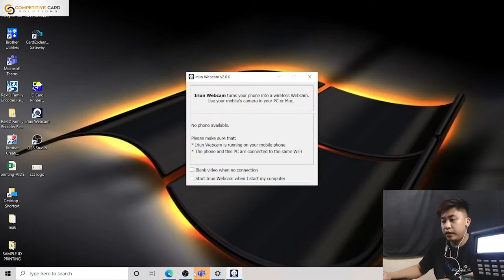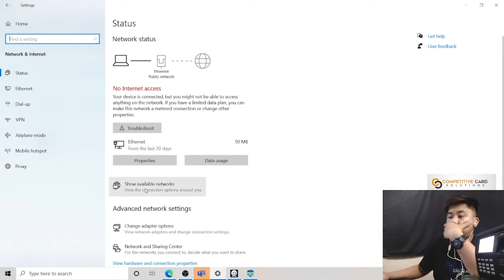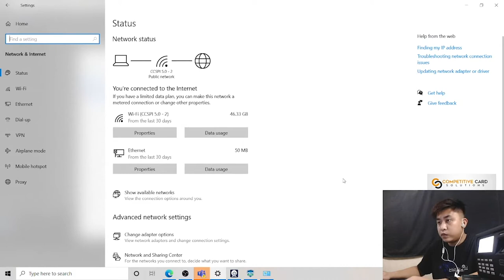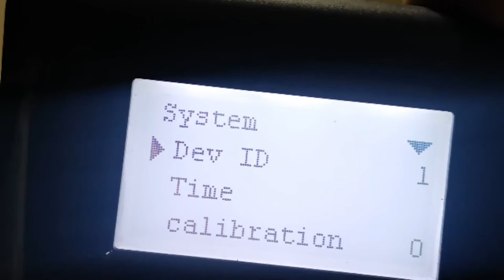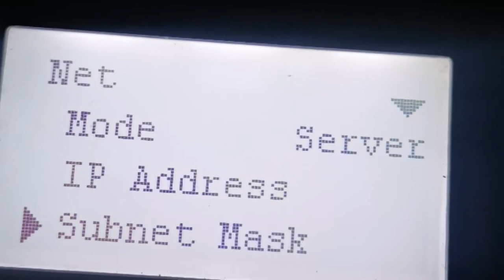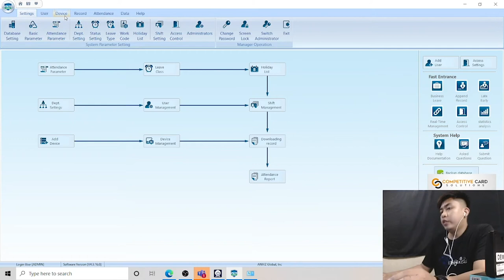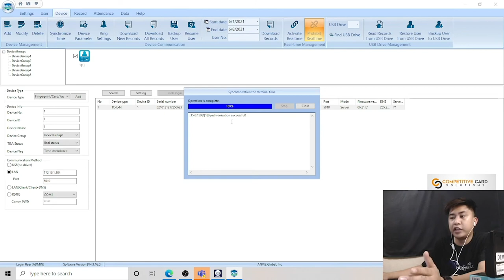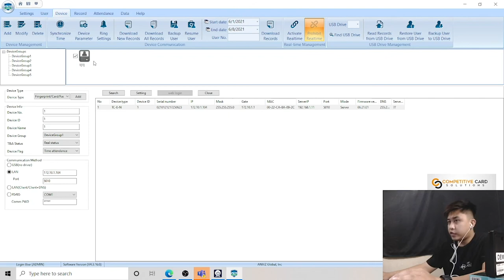How to Add an Anviz Device to CrossChex Standards - Competitive Card Solutions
to know more about this product.